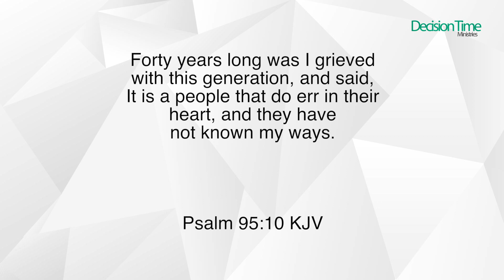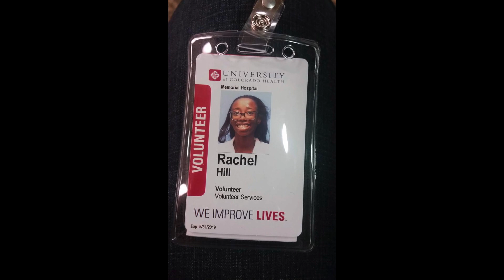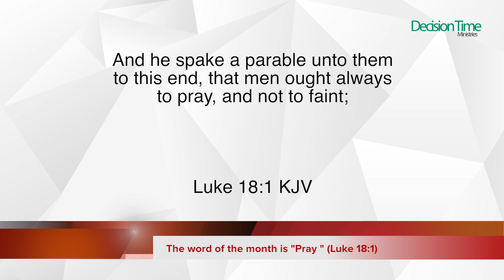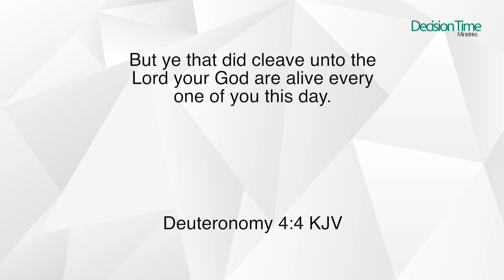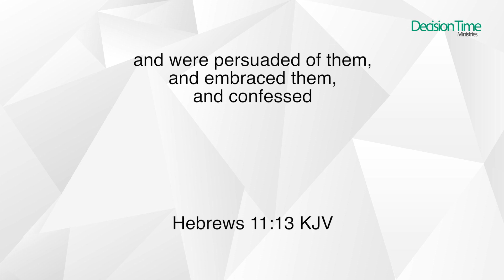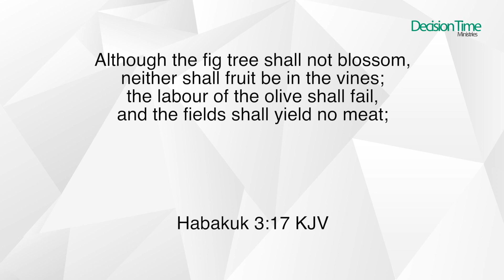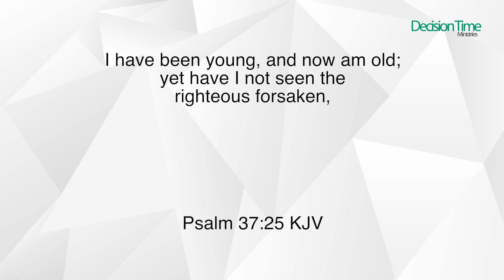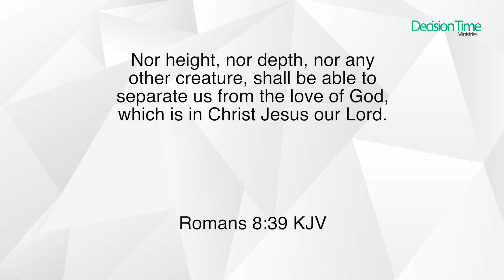Still I Rejoice!